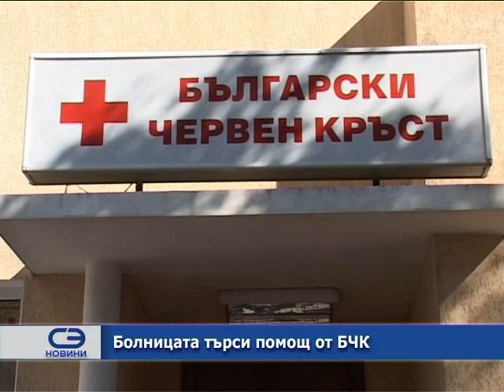Болницата търси помощ от БЧК